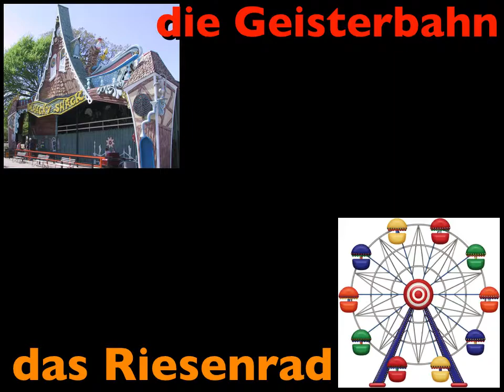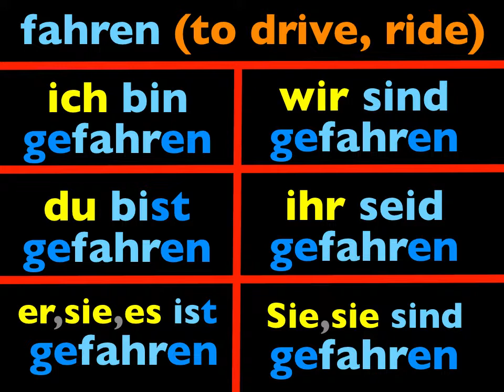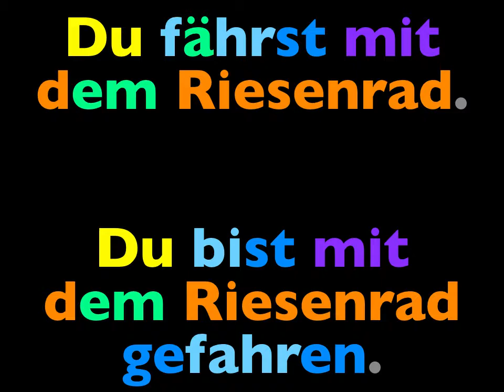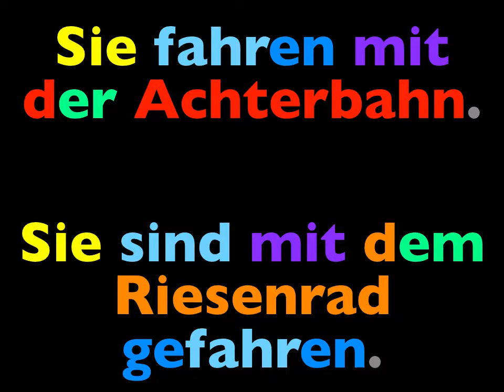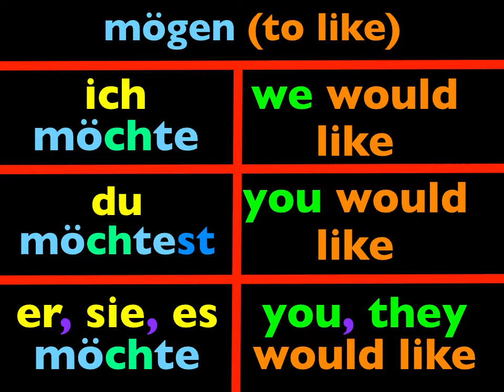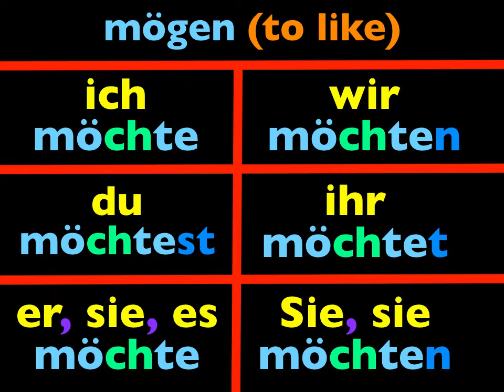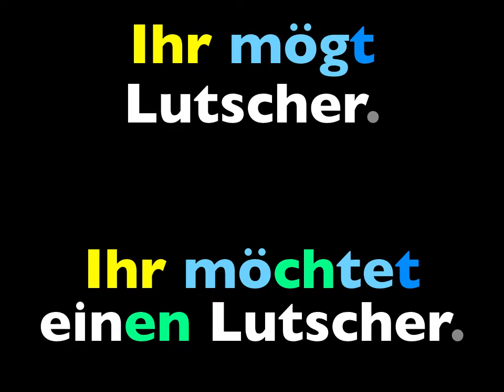Let's Learn German! Lesson 192: amusement park, part 2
amusement park vocabulary used in sentences, talking about riding the rides and people who would like to have a given amusement park food.